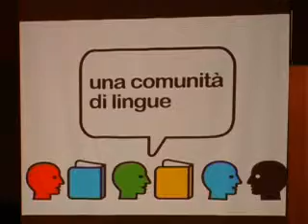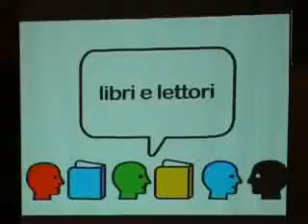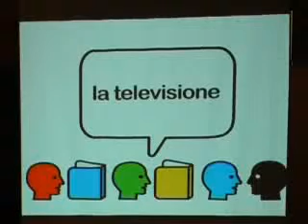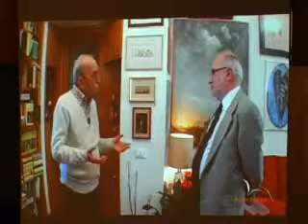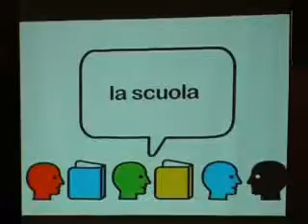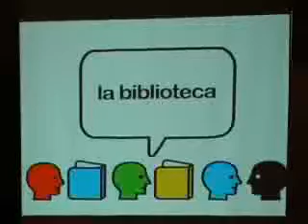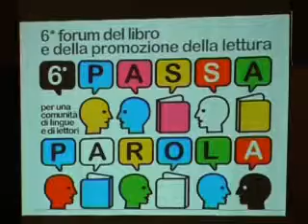Domenica Proiezione videointervista